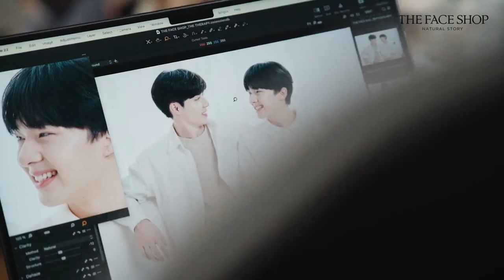[ZeeNuNew] THE FACE SHOP (BTS)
Thank you for supporting Zee and NuNew.